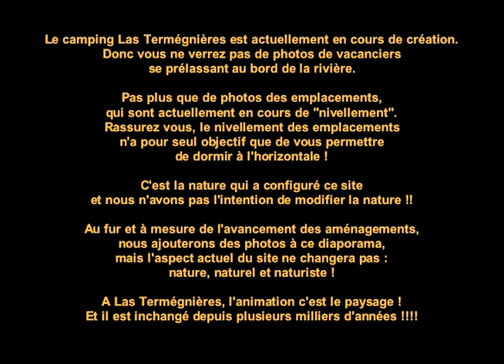Las Termégnières en images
Visite en images du nouveau camping naturiste Las Termégnières à Belesta de la Frontière, dans les Pyrénées-Orientales, au sud de la France.